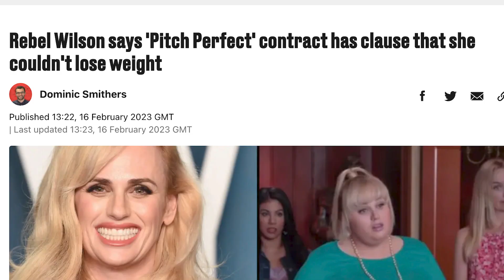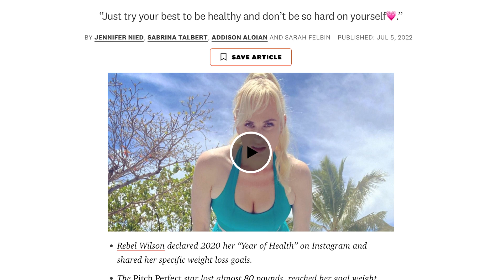This Is Why You'll NEVER Lose Weight!